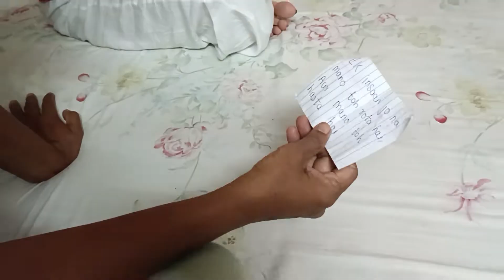Unexpected Gift | iphone 13 | Surprice